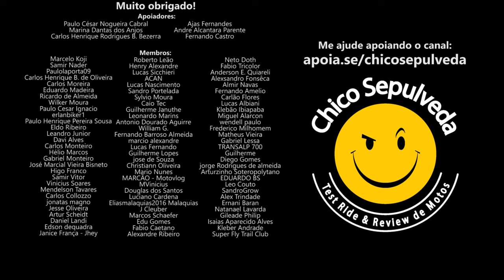VIVA O SAMU! VIVA O SUS! Muito obrigado pelo seu serviço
Serviço de Atendimento Móvel de Urgência (LIGUE 192)